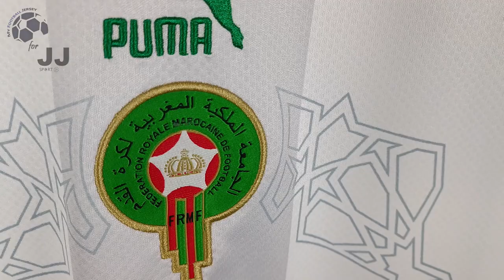Marocco Away Jersey 22/23 (JJSport24) Fan Version Unboxing Review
Discover the 22/23 Marocco Away Jersey (Fan / Stadium / Replica Version)

You can use the $ 3 coupon to buy whatever you want on JJSport24 included the Marocco Away Jersey 22/23.

🕘 Timecodes
00:00 Overview
00:20 Details View
01:07 Ranking
02:01 Dimensions & Try On

Please watch the Marocco Away Jersey 22/23 video review in 1080p (HD) 📺

Follow me also on TikTok @my.football.jersey to watch the Marocco Away Jersey 22/23 video review in a different way. 💥